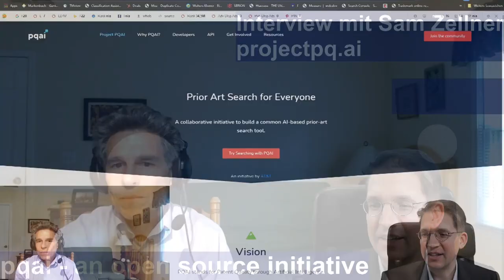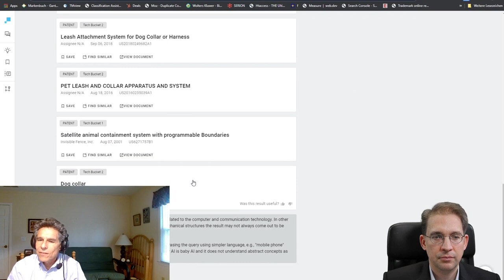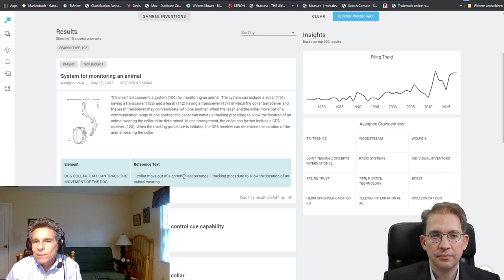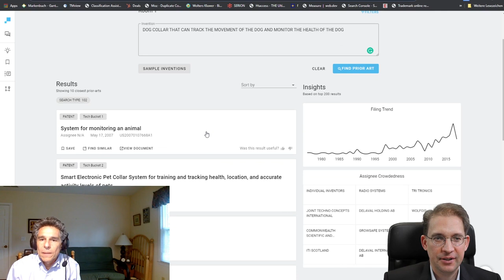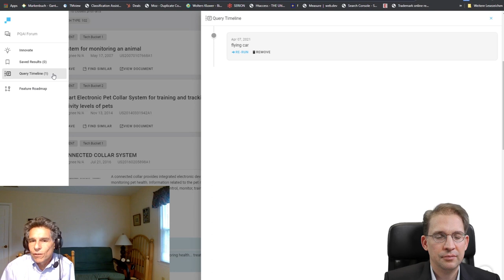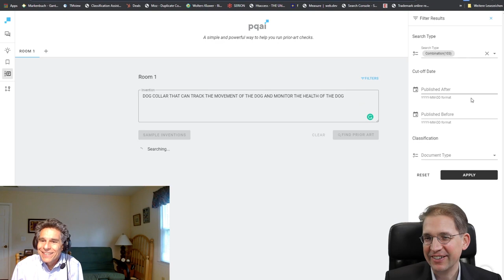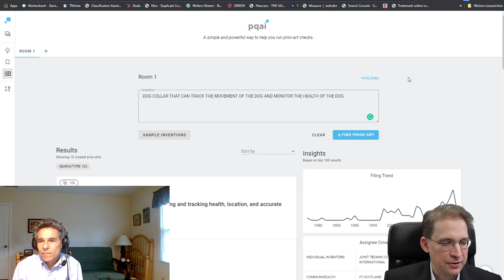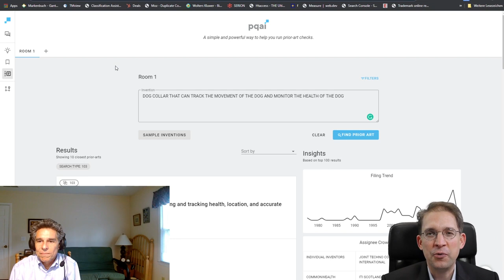💡 Open Source AI-based Patent Search Tool PQAI - Interview with Sam Zellner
🔴 Beschreibung: In this videeo I am interviewing Sam Zellner, who is heading the project PQAI.

Speditionstraße 21
D-40221 Düsseldorf
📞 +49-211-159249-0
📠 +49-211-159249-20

🔴 Andere Webseiten und Profile:
🔴 Über Rolf Claessen
Rolf Claessen ist Patentanwalt und Partner der Kanzlei Michalski · Hüttermann & Partner in Köln. Die Kanzlei betreut über 6500 Patente und über 4500 Marken. Rolf Claessen betreut die Anmeldung und Durchsetzung von Patenten, Marken und Designs. Das meiste Geschäft macht er mit mittelständischen deutschen Mandanten. Seit einiger Zeit kümmert er sich auch besonders um Fragestellungen rund um Amazon.
Sie haben sich ein Video von Patentanwalt Rolf Claessen angesehen. Die Meinungen der Teilnehmer in diesem Video sind ihre eigenen Meinungen und spiegeln nicht die Meinung der jeweiligen Kanzleien wieder und werden auch nicht von den Kanzleien mitgetragen. Keiner der Inhalte soll als Rechtsberatung angesehen werden. Diese Videos sollten unter keinen Umständen als Rechtsberatung oder als Rechtsauffassung ausgelegt werden. Die Inhalte dieser Videos sind als allgemeine Informationen gedacht. Für konkrete Rechtsfragen sollten Sie Ihren Patentanwalt kontaktieren. Konsultieren Sie Ihren Patentanwalt.
🔴 Stichworte: Rolf Claessen, Patentanwalt, Michalski · Hüttermann & Partner, Patente, Marken, Designs,